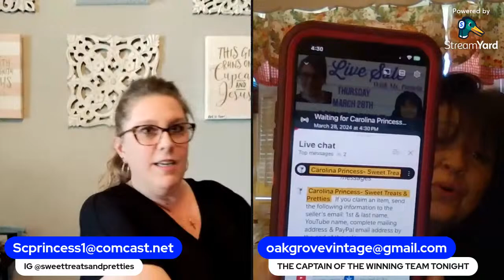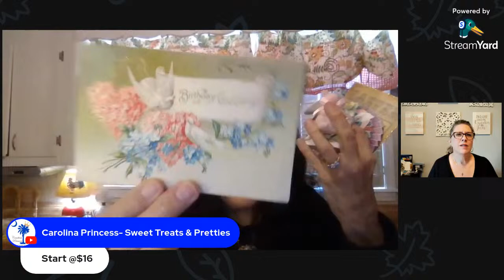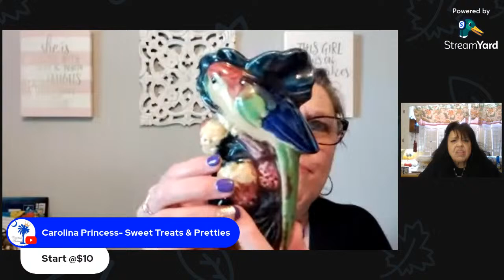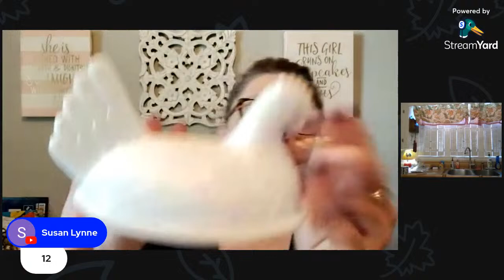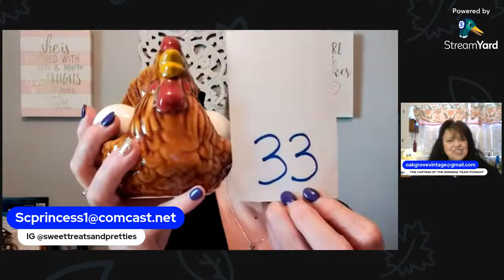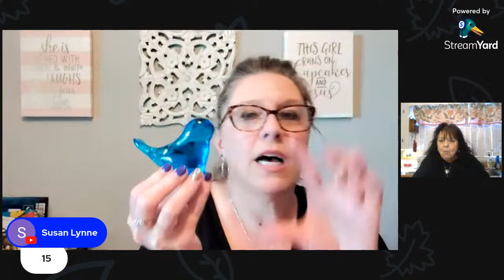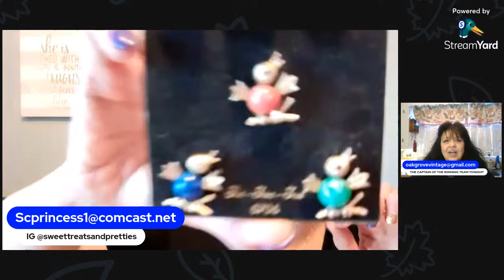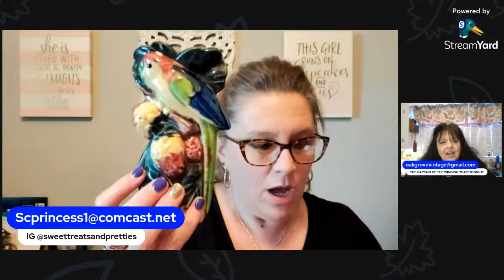Live Vintage Sale with Ms. Pamela!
This is a LIVE SALE!

I am so excited to have Ms. Sweet Pamela Blanchard join me on my channel today!

We will be showing and describing different items for sale – vintage and modern.

Each item will have a price and a number. The price does not include shipping-BUYER PAYS SHIPPING. Beth is shipping from Texas – near Houston and Ms. Pam is shipping from Alabama.

If you would like to purchase an item:
Type the NUMBER of the item in the LIVE chat! *Please note, you do have to have a YouTube account to be able to access the chat.

The first person that we see on our end with the correct number will win the chance to purchase the item. Everyone’s Internet speed is different, so it will be the person that we see on my end.

I do have moderators in the chat to help me (they are in blue with a wrench).
You will always see yourself as first in your chat feed. Be sure that you are in a LIVE CHAT not top chat!
If you are seeing the numbers before I see them you are probably lagging – just refresh and it should be OK. If not, sometimes you do have to go all the way out and come back in.

with the subject:  Live Sale 3/28/24
1. first and last name
2. Mailing address including the ZIP Code
3. Your YouTube name
*You do not have to have a PayPal account you can check out as a guest

We will be sending out invoices within 2-3 days.

Hit that 🔔 so you know when I post a video or a live sale!